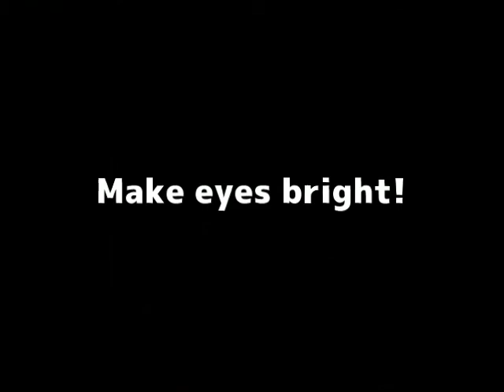How to Make a Jack-O-Lantern Costume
Here is a very simple process for making a jack-o-lantern costume.